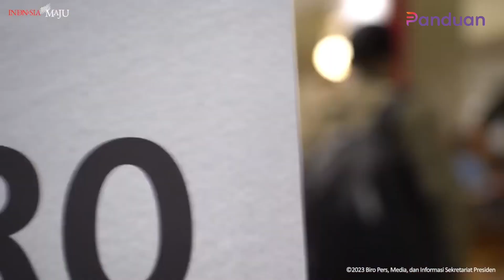Jokowi NgeMall ke Kota Kasablanka, Borong Produk Lokal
Presiden Joko Widodo (Jokowi) berkunjung langsung ke pusat perbelanjaan, tepatnya di Kota Kasablanka (Kokas), Kamis (12/1). Hal itu dilakukan guna mengetahui secara langsung aktivitas perekonomian.